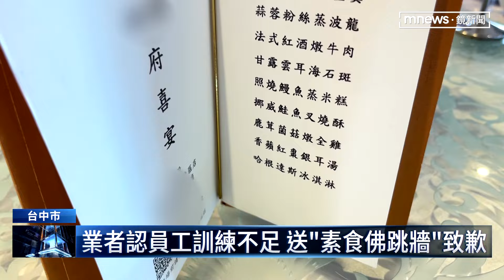新人選知名餐廳辦婚宴 竟將葷菜送素食桌｜鏡新聞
台中一對新人4月中，在知名婚宴餐飲集團，舉辦婚禮，席開18桌，其中一桌是素食桌，但新娘出面控訴，服務人員竟然將葷食送上素食桌，導致茹素賓客因此破戒，事後業者處理態度消極，針對不慎吃到葷食的賓客，致贈素食佛跳牆，讓他們無法接受。